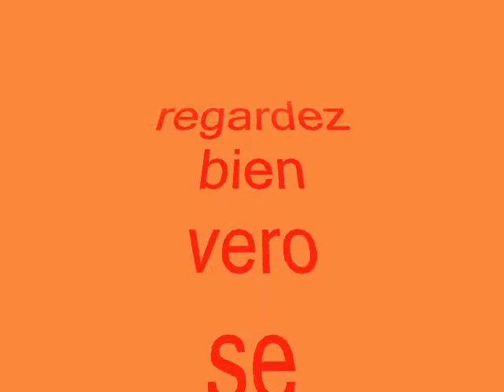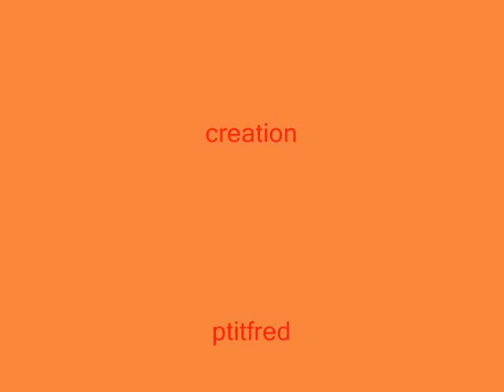CLEMENT ET JEANNE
VOICI CLEMENT ET JEANNE EN TRAIN DE DANSER